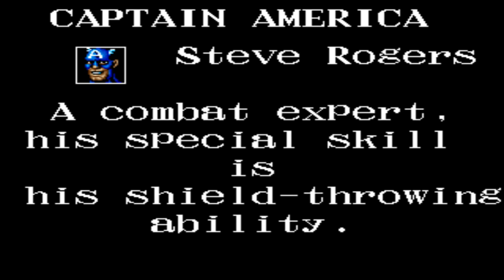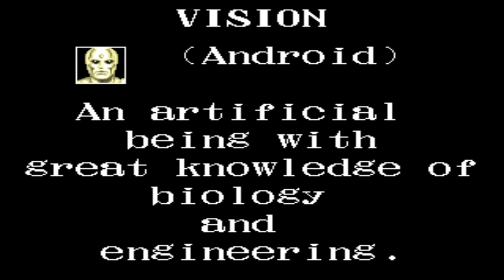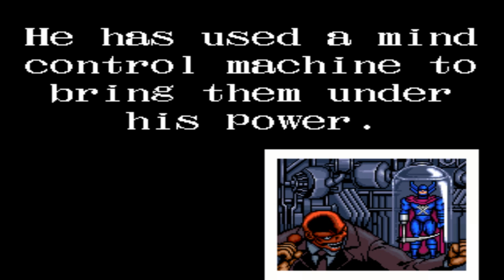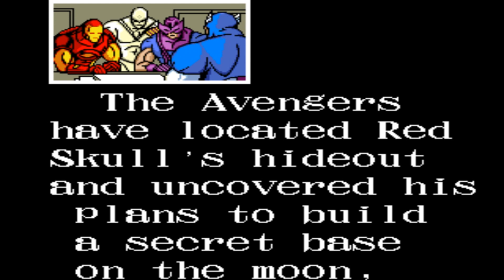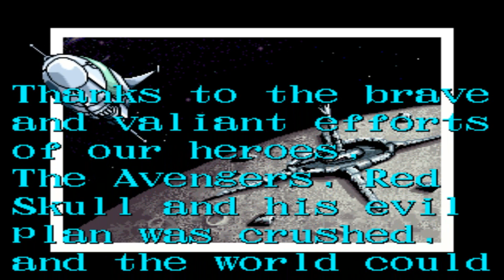Captain America and the Avengers arcade gameplay playthrough longplay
Full walkthrough of the arcade version of Captain America and the Avengers by Data East